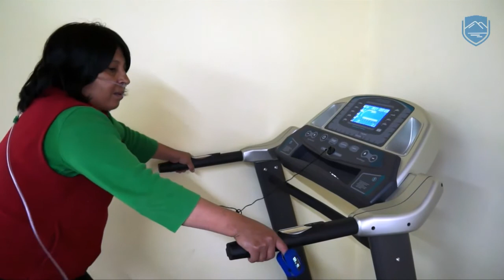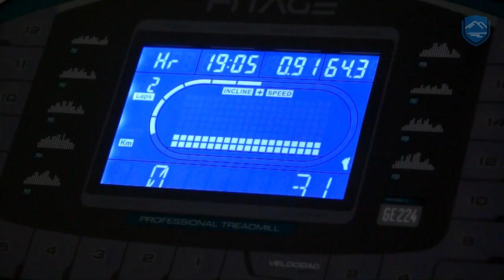CENTRO EDUCATIVO TERAPEUTICO VILLA LA ANGOSTURA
CET Centro educativo terapeutico Villa la Angostura